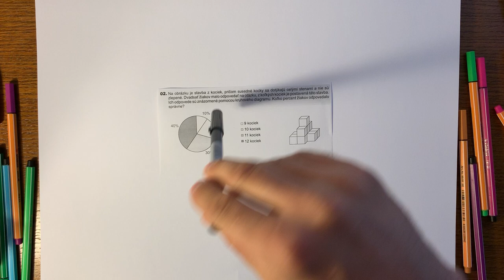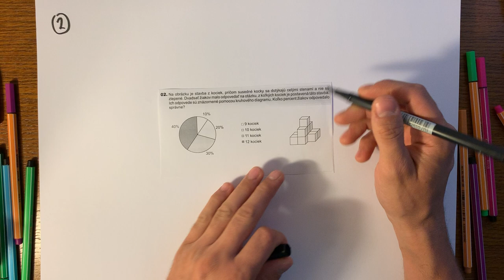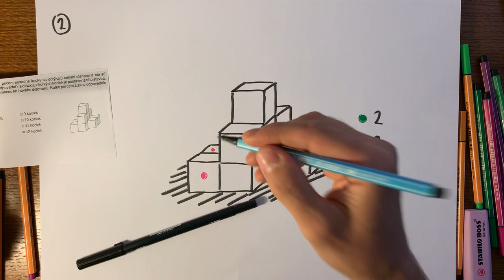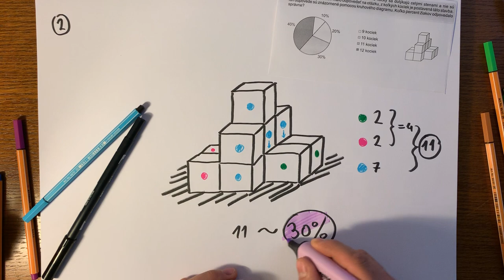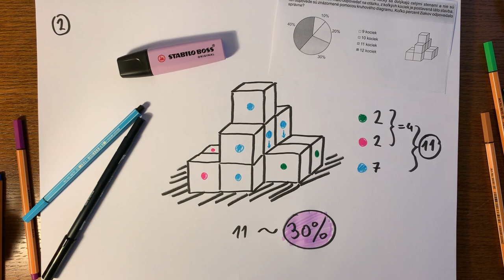Úloha #2, testovanie 9 z matematiky 2019